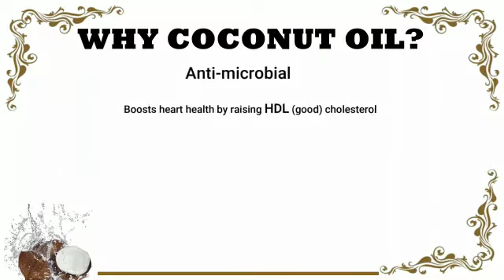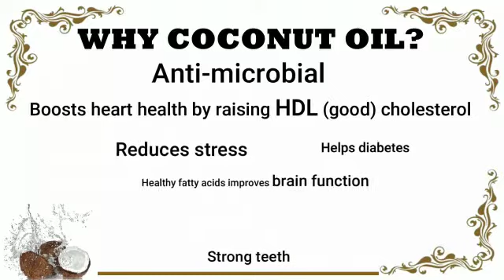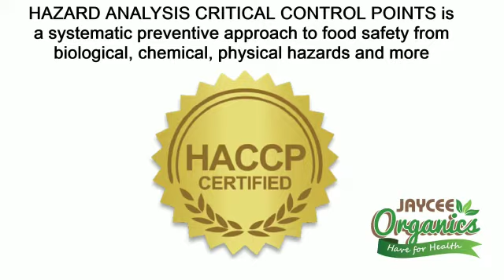ココナッツオイルバイオダイナミックデメターオーガニックコールドプレススーパーフードケトは髪の体の皮膚の脳の心臓の減量に役立ちます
1.これはベジタリアン製品です。
2.ココナッツオイルは、ココナッツの成熟した乾燥した穀粒（コプラ）から木製のチェック/エクスペラーによって得られます。
3.伝統的なコールドプレス法を使用して抽出されたココナッツオイルは、栄養価が高く健康的です。
4.化学精製、漂白、脱臭は一切行いません。
5.料理やベーキングに広く使用されています。
6.ココナッツオイルには抗菌効果があると考えられています。
7.健康的な脂肪酸のため、脳機能を高めます。
8.ココナッツオイルは、コプラまたは乾燥したココナッツカーネルから抽出され、中鎖トリグリセリドまたはMCTと呼ばれる必須脂肪酸が短い形式で含まれています。これらのMCTは肝臓に直接取り込まれ、ケトン食に不可欠な要素であるケトンに変換されます。
9.ヒトの母乳に含まれるラウリン酸が含まれており、多くの感染症との戦いを助け、免疫力を強化します。
10.ココナッツオイルには、体内のHDL（善玉）コレステロール値を上げる天然飽和脂肪が含まれています。
11.ココナッツオイルは優れた柔軟剤であり、乾燥した硬い肌の状態を取り除くのに役立ちます。
12.オイルプリングは、古代のアーユルヴェーダの治療法です。歯と歯茎をきれいにします。
13.ココナッツオイルには、頭皮に深く潤いを与え、抜け毛の問題を防ぐのに役立つ脂肪酸とビタミンEのユニークな組み合わせが含まれています。
14.補完代替医療（CAM）で広く使用されています
15.栄養化粧品、薬用化粧品、医療食品業界では、これは成分として使用されます